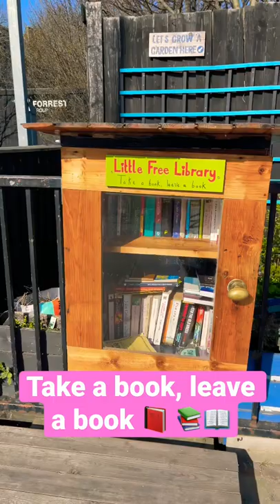Take a book 📚 leave a book 📕shortvideo